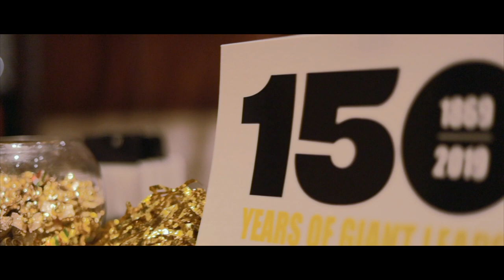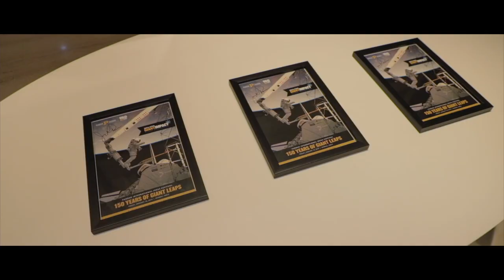Purdue International Ideas Festival & Alumni Gala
The theme of Purdue's yearlong 150th anniversary celebration, “Giant Leaps,” is inspired by alumnus Neil Armstrong’s historic statement on the moon. Boilermakers and friends from around the world were invited to gather in Mumbai for a thought-provoking, half-day event featuring Purdue alumnus and NASA astronaut Jerry Ross. Participants were urged to think deeply about the most pressing challenges and opportunities the world faces in four areas: Space Exploration, Artificial Intelligence, Health & Longevity, and Sustainable Economy & Planet. After a day of riveting talks and discussions, there was a gala dinner for alumni to reconnect with old friends, make new ones, and carry the conversation forward. The event, which was held at the Taj Santacruz Hotel in Mumbai, was sponsored by GVK, Wockhardt Limited, Dr. Reddy’s Laboratories, SMT, Purdue India Alumni Network, DCM Shriram, and Alok Nanda & Co.